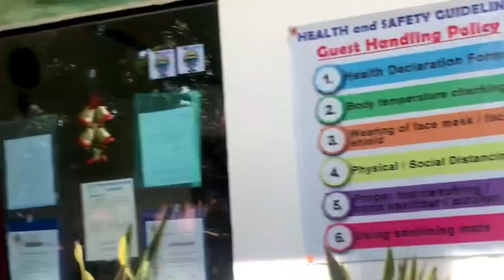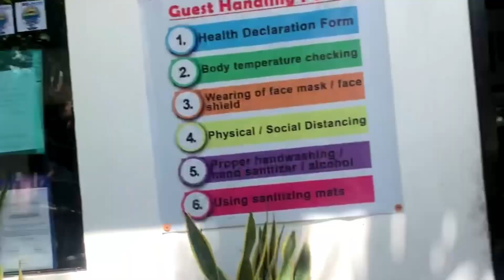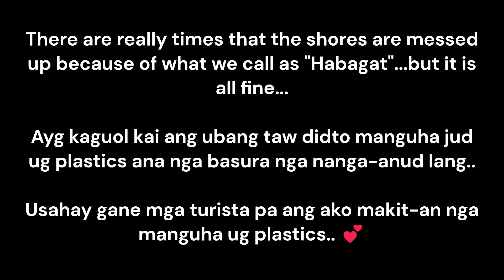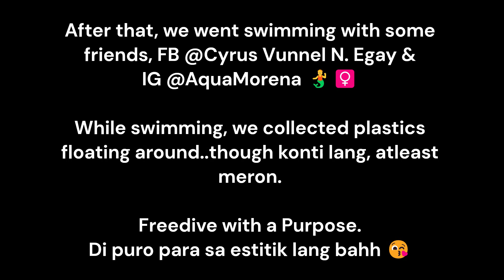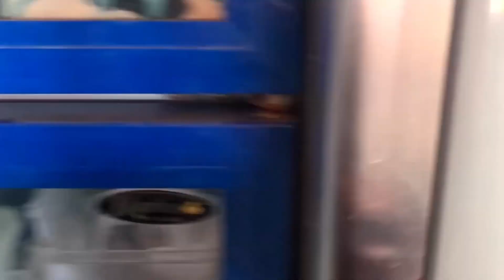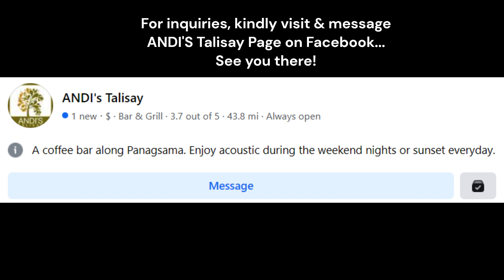Vlog 18 - Weekends at Andi's Talisay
The videos were taken last 2020.. You may notice changes in this place recently if you'll visit us. Renovations happened due to the past typhoons that passed.

Andi's Talisay is one of my favorite spot in Moalboal, particularly in Panagsama Beach (Basdiot), to just chill and hang out every weekend. You can do a lot of things at this place - may it be ordering food and snacks at the bar, swimming by the beach, practice your freediving skills or just sitting down there watching that magical sunset in the afternoon - paired with your ice-cold beer. Cheers!